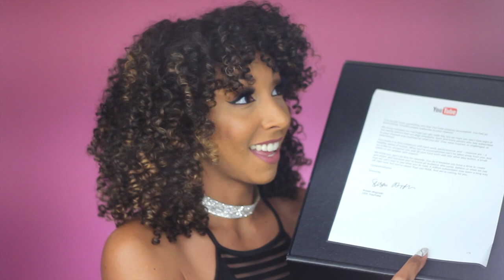I Got My Silver YouTube Play Button! 100,000 Subscribers Reward! | BiancaReneeToday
AAAHH!!! Look what arrived in the mail today! WOW!! Your comments bring me so much joy and I am forever grateful for all of the love you show me. Here's to 100K! Next stop, 1 Million! 💕

Foundation Reviews every FRIDAY & curly hair/ skin care videos on SUNDAY'S at 6am PST!

"Bring the whole tithe into the storehouse, that there may be food in my house. Test me in this,” says the Lord Almighty, “and see if I will not throw open the FLOODGATES of heaven and pour out so much blessing that there will not be room enough to store it."- Malachi 3:10

My amazing husband Royce for encouraging me to start my YouTube channel & helping me with EVERY technical difficulty I've ever had while uploading.

My Parents for watching and promoting every single video I upload!

Jose Garcia for being my #1 Fan 😜

Gio's Wave for letting me know how to redeem my Silver Play Button! Congrats to YOU on 100k Gio!!

All of my friends and family that watch & share my videos! I LOVE YOU! ❤️